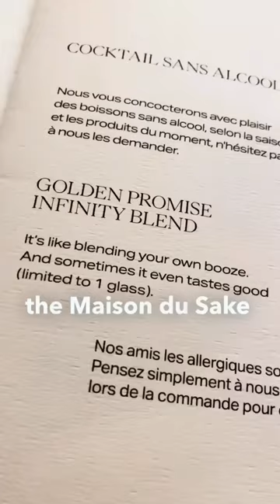The Best Whisky Bar in the World? Golden Promise Whisky Bar in Paris, France